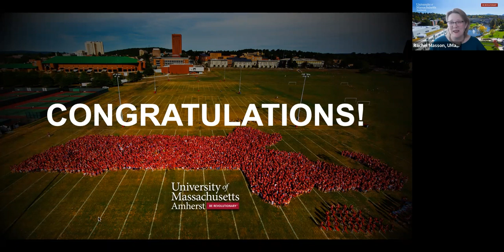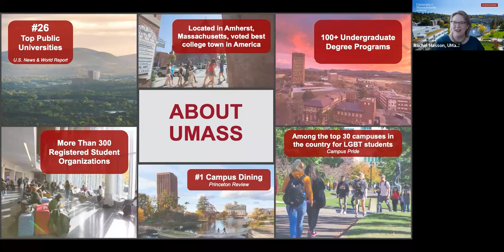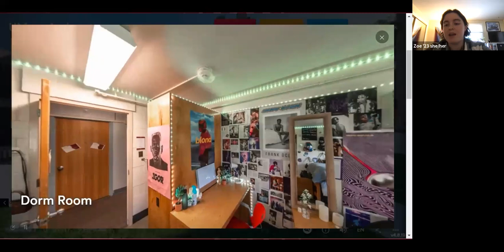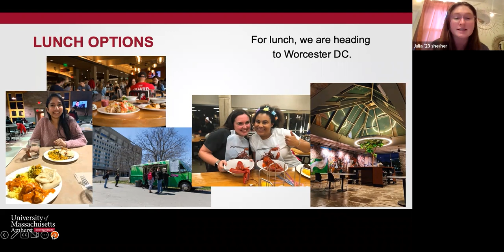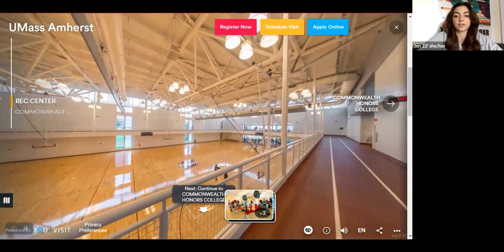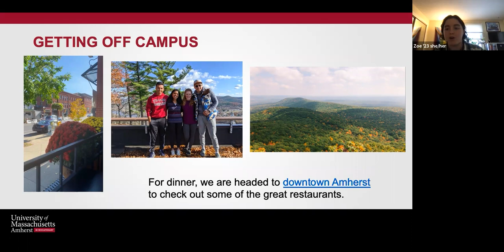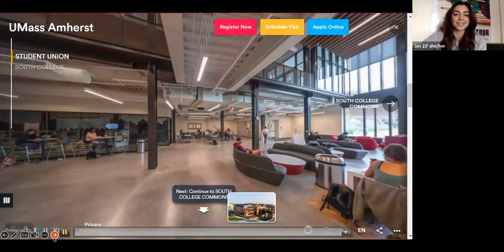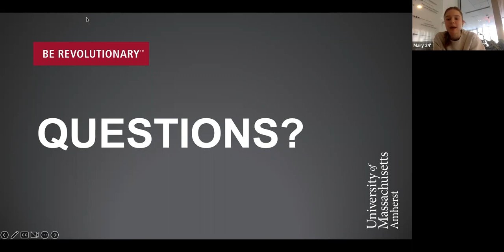Day in the Life Parents' Edition